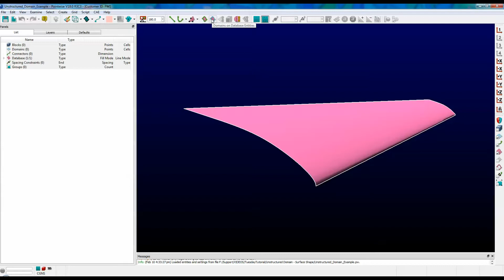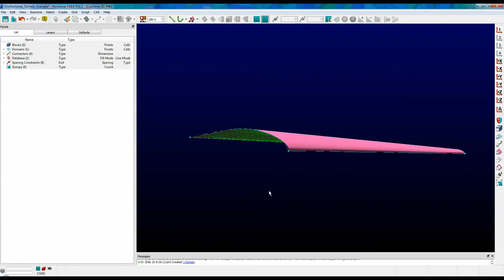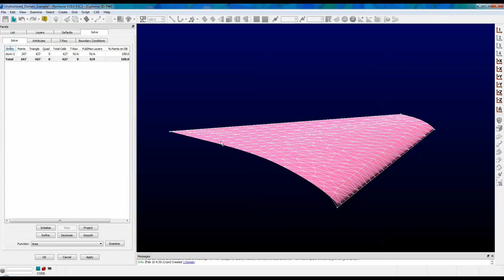Unstructured Domain Surface Shape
In this video we demonstrate the options for defining unstructured domain surface shape from the Grid, Solve panel. An unstructured domain's shape can either be constrained or free. Constrained means that the points will be associated with some underlying geometry, while free means that the interior points are initialized using only the bounding grid curves. This option can be changed from the Surface Shape frame within the Grid, Solve panel.